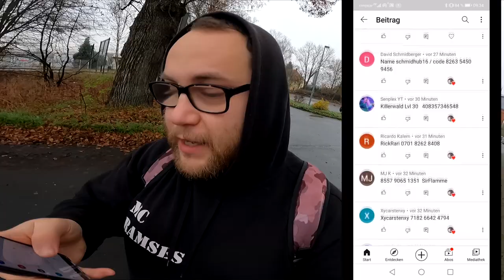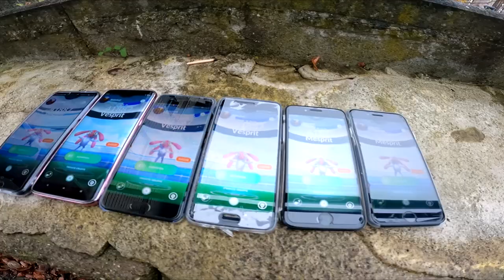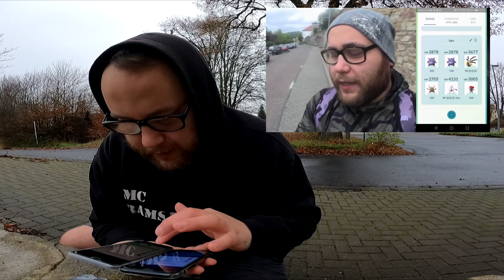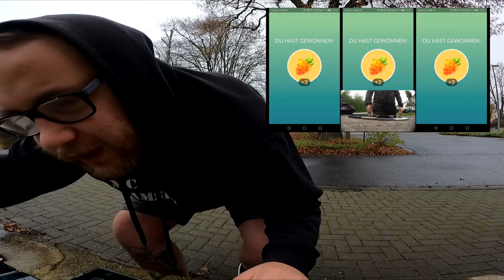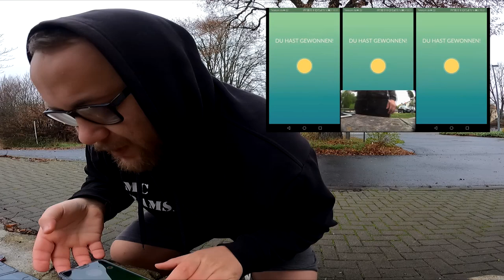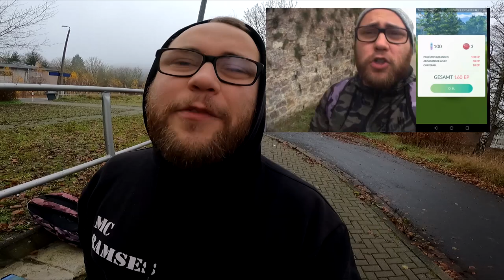Vesprit Community Raid Fail | Pokémon GO Deutsch # 1078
Freut ihr euch schon auf das Seen Trio heute Abend ab 22 Uhr ? Ach nee gestern gings schon los aber nicht bei uns ... aber warte wurde das nicht verschoben auf 8 Uhr statt 22 Uhr ? Wie ? Nur das Event ? Raids weiterhin ab 22 uhr ? Alle sind verwirrt keiner blickt durch jeder sagt was anderes - wiedermal ... Danke Niantic das ihr immer genau sagt was Sache ist ... Habt ihr heute auch schon ein Vesprit Raid gemacht ? Ab 9 Uhr konnte man diese in den Raids antreffen. Oder habt ihr schon ein Vesprit gehabt ? Braucht ihr noch den Rest des Trios und was haltet ihr davon wenn wir zu jedem der 3 Pokemon die Raidstunde streamen würden um euch in die Raids zu laden für alle die noch Tobutz und Selfe brauchen ?

Viel Spaß